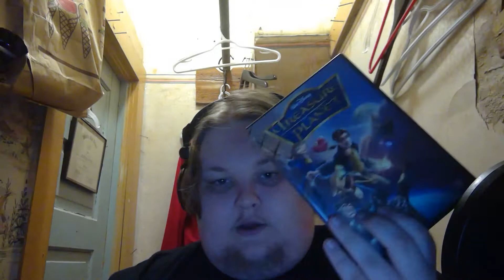Treasure Planet Review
One of the three Disney movies I like,Treasure Planet.